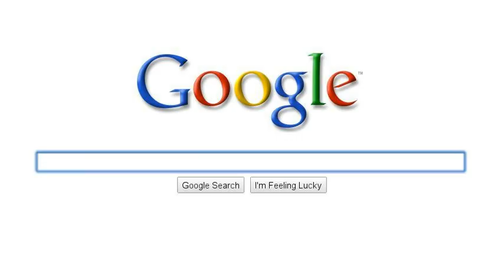Something About Me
Insomma, mancavo solo io =P
Un po' di cose a caso =D